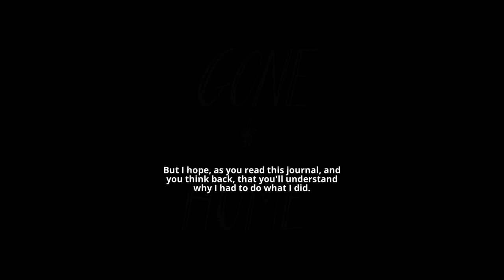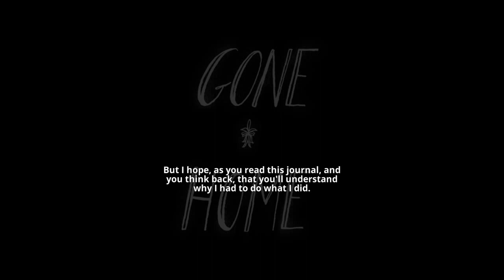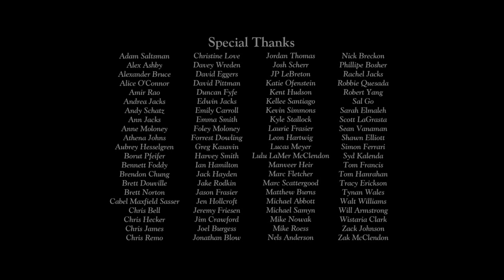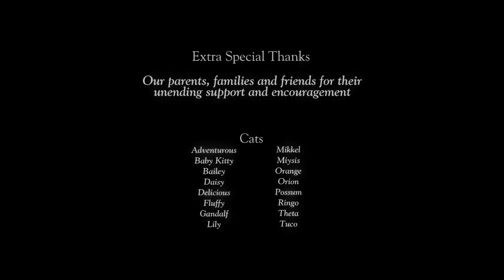Gone Home Ep. 7 Lonnie Leaves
Yo what up guys this is SGT_Batman at your service and this is the final Ep. of this series. I hope you enjoy this vid and all the others before this one. It was a really good game and it was fun enjoying and experience this game with you guys. Anyways I hope you enjoy this vid as much as I did have a wonderful day or night. SGT_Batman over and out peace off.